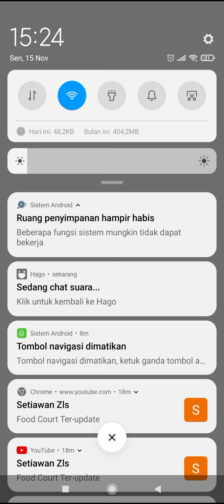yuk tebak siapakh yg memenangkan permainan ini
pertarungan indo rempong melawan teman dalam bermain ludo#youtubevideo videolucu videoseru@indorempong